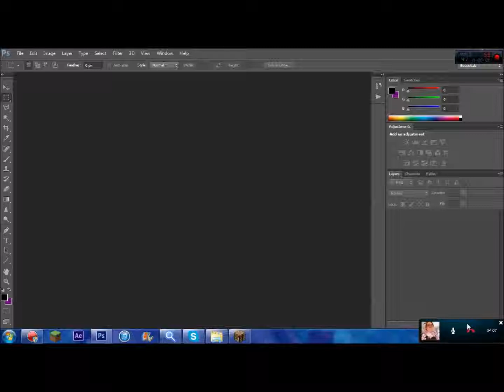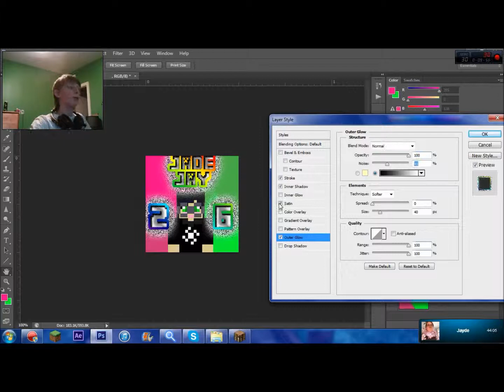SpeedPhoto- Jade_Jay26 w/ webcam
Watch all my videos in 720p or 1080p HD!

Follow me on vine! Look up this -
QwackersTheDuck

Hello everyone. My name is Zachary, and i am 13. I am an instrumental person, and a athlete. I play cello and piano, along with double bass, guitar, ukulele and drums. I play left position on the Louisville, Ky Bantam Ice Cardinals. ~ just a little info about me, and enjoy my videos!

Most of my music comes from these fellows!